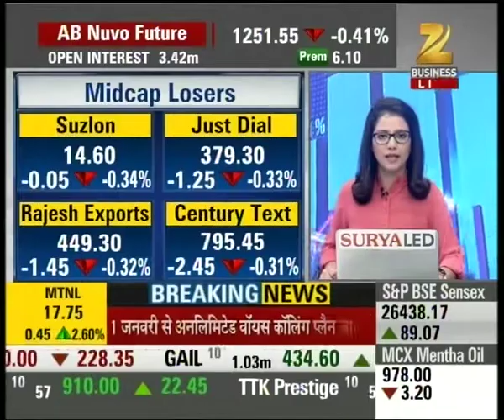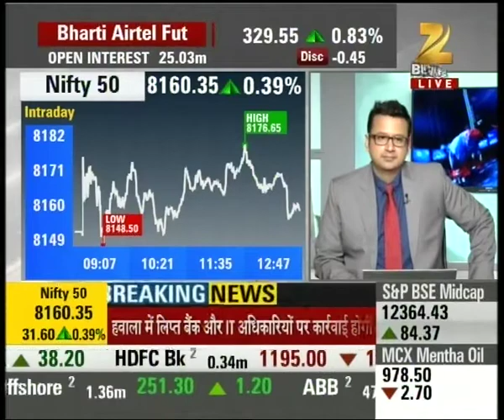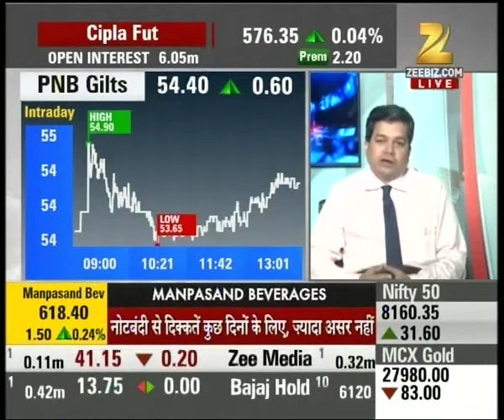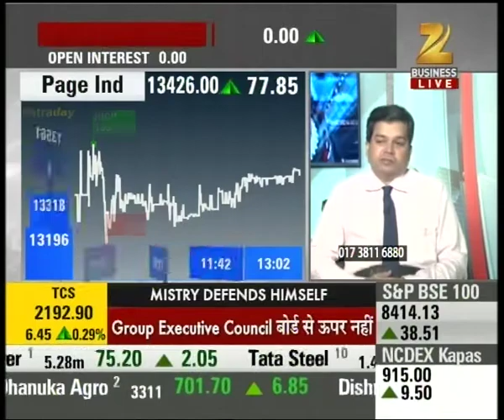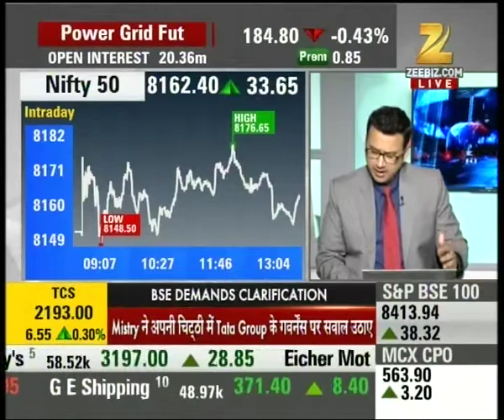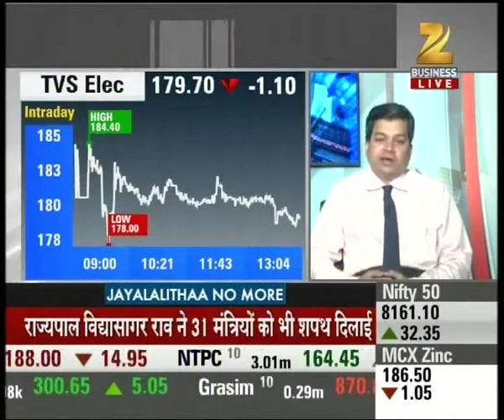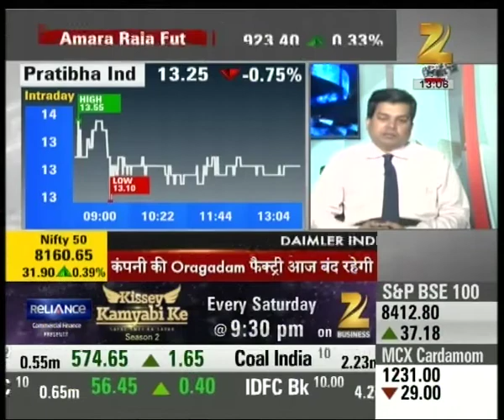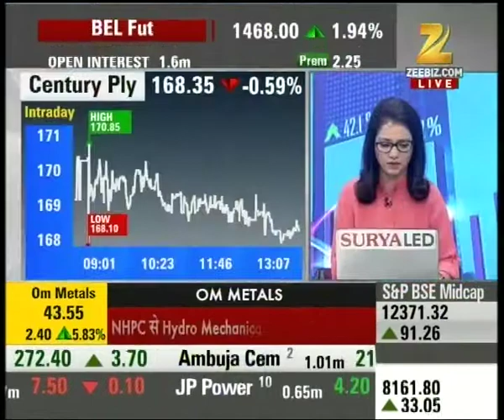MIDCAP BAZAR | Nifty 50 working on green mark with increase of 26 points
Nifty 50 working on green mark with increase of 26 points. Watch the full segment for more details.